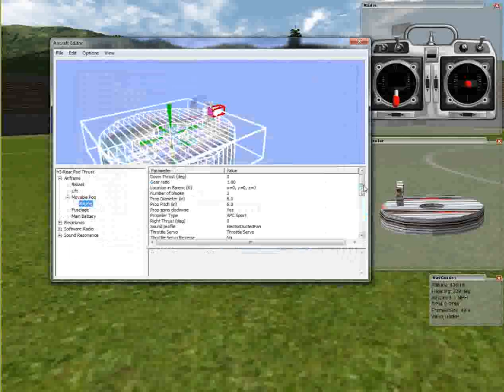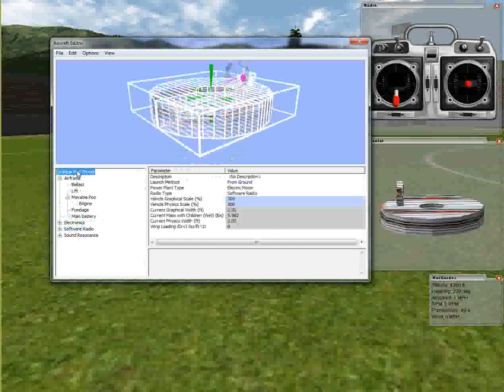APSC 258 Hovercraft Proof of Concept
This video shows the final proof of concept model being flown/driven in RealFlight. It shows that the model will move realistically.